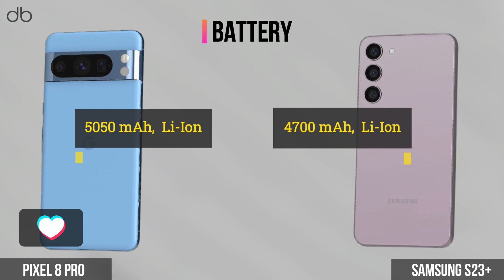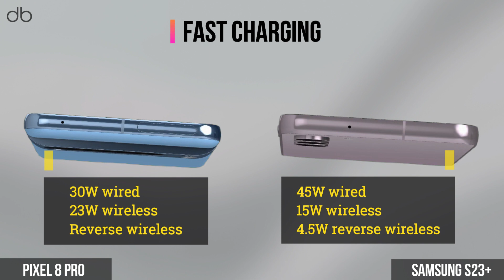Google Pixel 8 Pro vs Samsung Galaxy S23 + Plus WHO IS THE WINNER?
Full 3D comparison on Google Pixel 8 Pro vs Samsung Galaxy S23 + Plus

Also don't forget about our website, where more devices and reviews are waiting for you
Compare.Decide.Enjoy!

Google Pixel 8 XL VS OnePlus 10 Pro
Samsung Galaxy Note 24 VS Huawei P60 Pro+
LG V70 ThinQ VS Sony Xperia 4
Motorola Edge+ 2023 VS Xiaomi Mi 13 Pro
Oppo Find X5 VS Vivo Nex 4
Asus ROG Phone 6 VS Nubia Red Magic 7
Realme GT 3 Pro VS Honor Magic 4 Pro
Samsung Galaxy Z Fold 5 VS Huawei Mate X3
LG Stylo 8 VS Sony Xperia 4 Compact
Motorola Moto G10 VS Xiaomi Mi 13
Oppo Reno 7 Pro VS Vivo V23 Pro
Asus Zenfone 9 VS Nubia Z40 Pro
Realme X5 Pro VS Honor Play 6
iPhone 14 Mini VS Samsung Galaxy S24e
Google Pixel 8a VS OnePlus Nord 3
Samsung Galaxy A74 VS Huawei P60
LG W30 Pro VS Sony Xperia L5
Motorola One 2023 VS Xiaomi Redmi Note 13 Pro
Asus Max Pro M4 VS Nubia N3
Realme C5 VS Honor 10X Lite
iPhone SE 3rd Gen VS Samsung Galaxy M34
Google Pixel 8 Lite VS OnePlus Z3
Samsung Galaxy J8 VS Huawei Y9a
LG K50S VS Sony Xperia E6
Motorola Moto E8 VS Xiaomi Redmi 10
Oppo F23 Pro VS Vivo Z6
Asus Zenfone Lite L3 VS Nubia M3
Realme Narzo 40 VS Honor 9C
iPhone 14 Pro VS Samsung Galaxy S24 Plus
Google Pixel 8 Pro VS OnePlus 10 Lite
Samsung Galaxy Z Flip 4 VS Huawei Mate 40 Pro
LG G9 ThinQ VS Sony Xperia 3 Plus
Motorola Razr 2023 VS Xiaomi Mi Mix 5
Oppo A95 VS Vivo S7e
Asus ROG Phone 6 Lite VS Nubia Play 6
Realme 9 Pro VS Honor View 40
Samsung Galaxy Note 23 VS Huawei P50 Pro+
LG V60 ThinQ VS Sony Xperia 2
Motorola Edge 2022 VS Xiaomi Mi 12 Pro
Oppo Find X4 VS Vivo Nex 3
Asus Zenfone 8 VS Nubia Red Magic 6
Realme GT 2 Pro VS Honor Magic 3 Pro
iPhone 13 Mini VS Samsung Galaxy S23e
Google Pixel 7a VS OnePlus Nord 2